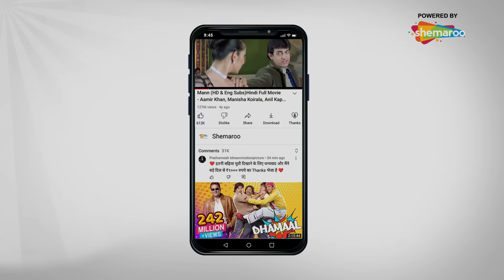ye gopal ke bacche ka kuch karna padega | Golmaal Fun Unlimited | Arshad Warsi, Sharman, Tusshar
Friends Gopal, Lucky, Madhav and Laxman often dupe gullible people out of their money. Hilarity ensues when they target a middle-aged couple and simultaneously try wooing their beautiful neighbour.

Movie Name - Golmaal Fun Unlimited (2006)
Star Cast - Ajay Devgan, Arshad Warsi, Sharman Joshi, Tusshar Kapoor, Rimi Sen, Paresh Rawal, Vrajesh Hirje